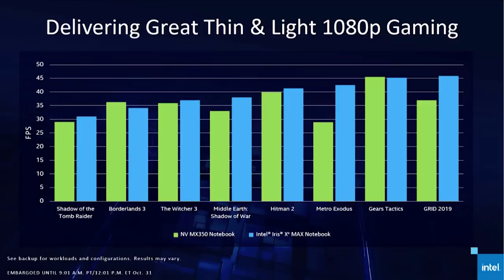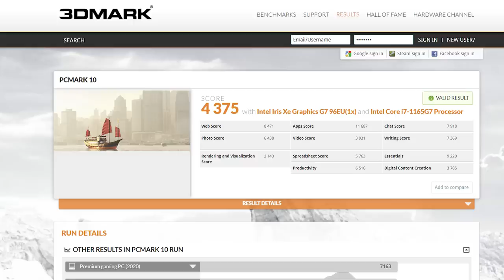Graphic Card Intel bunuh Nvidia! Review Intel Iris XE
Perbandingan antara Intel Iris XE dengan Nvidia MX Graphic Card.